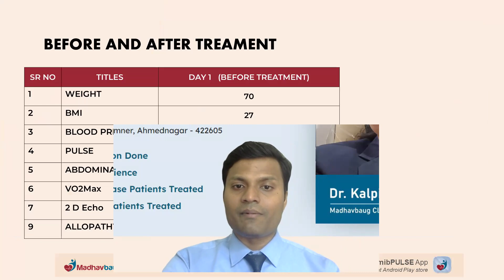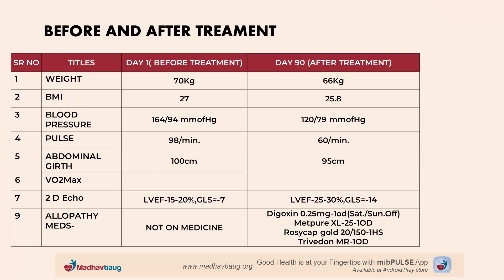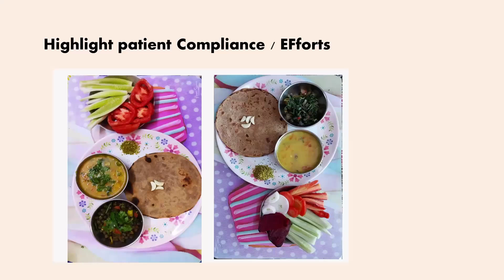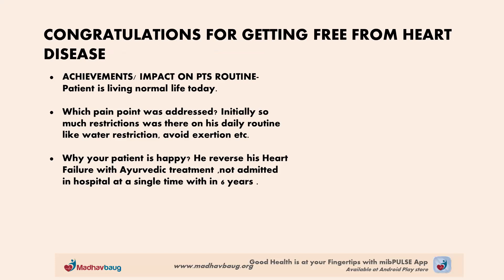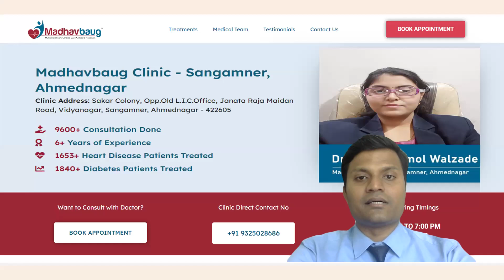माधवबाग के आयुर्वेदिक ट्रीटमेंट के कारन Heart Transplant नहीं करना पड़ा।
heart की pumping power कम हो गई थी । जिस कारन Heart Transplant की सलाह मिली थी । हार्ट की मजबूती कम होने के कारन थकान , सिने में भारी पन , दम लगना और सांस फूलने जैसी तकलीफ हो रही थी । मुझे ऑपरेशन नहीं करना था । तब मुझे माधवबाग के आयुर्वेदिक नॉनसर्जिकल ट्रीटमेंट की मदद मिली और तबीयत में सुदार महसूस हुआ और Heart Transplant नहीं करना पड़ा। कैसे हुए यह अच्छे बदलाव यह जानने के लिए वीडियो पूरा जरूर देखें ।